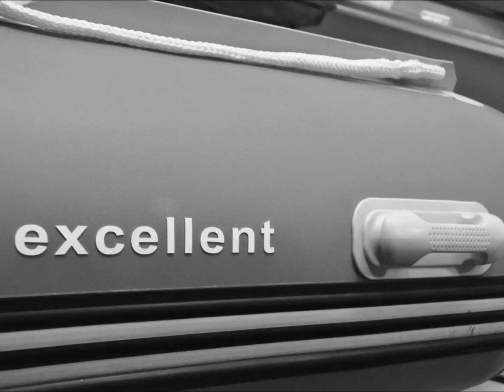RIBBOOTWINKEL.NL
Ribbootwinkel voor al uw rubberboten,fun, rib-boten en toebehoren.
Varen doet u met eXcellent